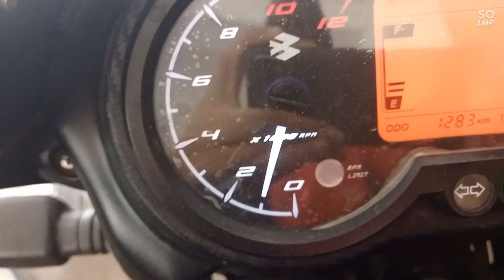pulsar 125|| RPM fluctuation test. before and after warmup|| use headphone